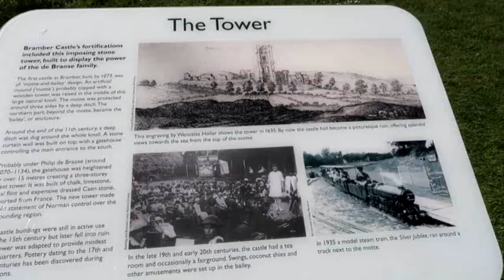Bramber Castle. West Sussex.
Bramber Castle stands on the edge of the village of Bramber, on a high natural knoll overlooking the river Adur.
 Bramber Castle was  founded by William de Brarose as a defensive and administrative centre for  Bramber, one of six administrative regions each of which was controlled by a castle, into which Sussex was divided  following the Norman Conquest. it was held almost continually by de Borouse and his descendants from its foundation by 1073 until 1450.